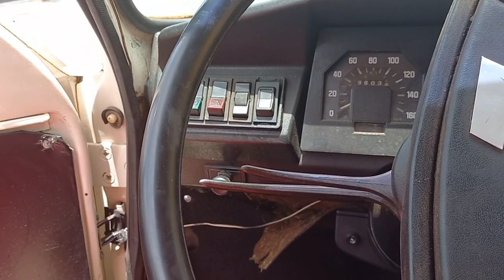um fieti 147 ano 1980 / sem venda